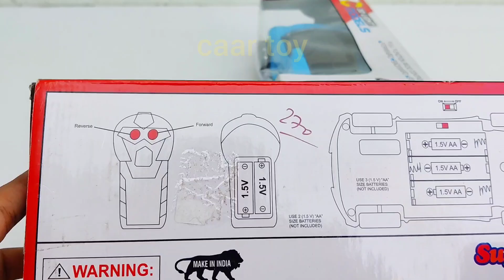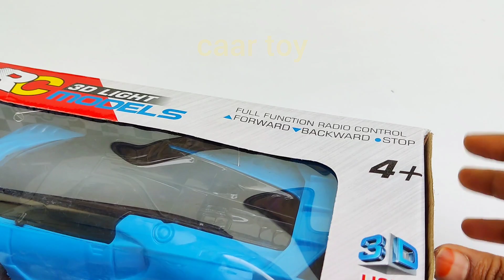2 Rc Cars & 1 Remote Control Unboxing | Remote Control Car | caartoy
2 Rc Cars & 1 Remote Control Unboxing,
remote control car,
remote car,
rc car,
2 cars 1 remote,